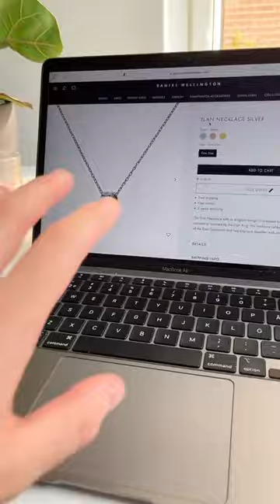If only it was this easy | Daniel Wellington